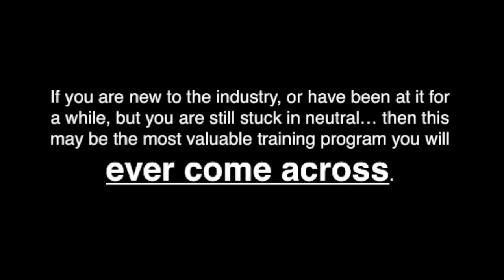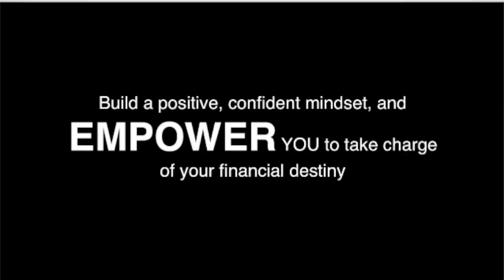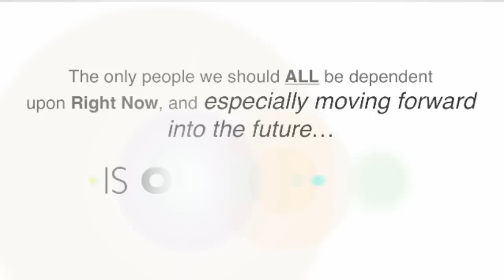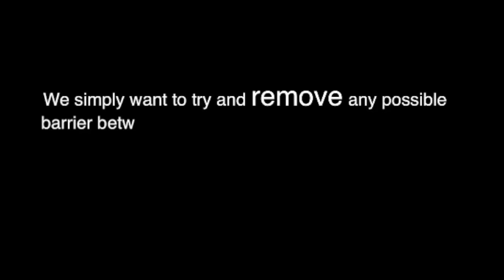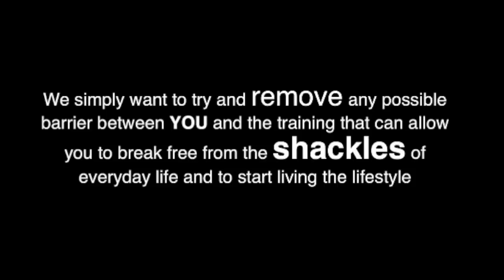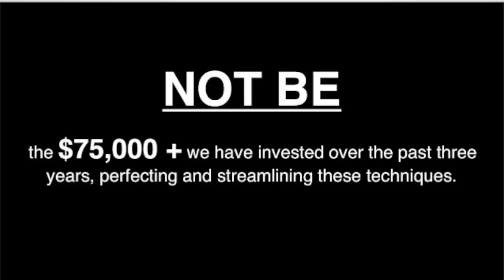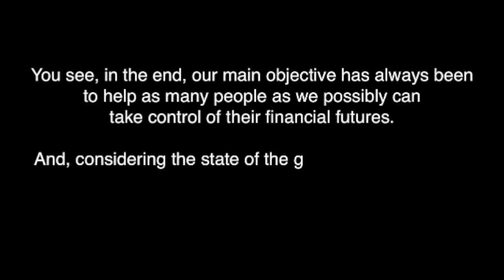Newbie Launching Pad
Click by Click Journey that will have you posting ads and generating leads like a pro in minutes.